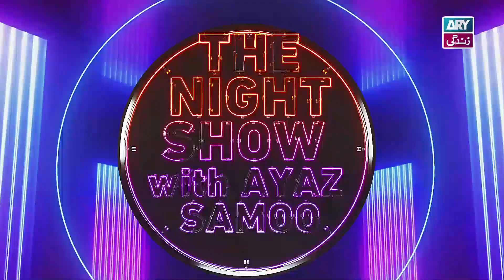Momina's nick name | Ayaz Samoo | The Night Show with Ayaz Samoo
Special Guest: Momina Iqbal